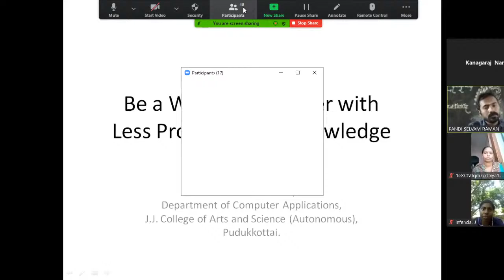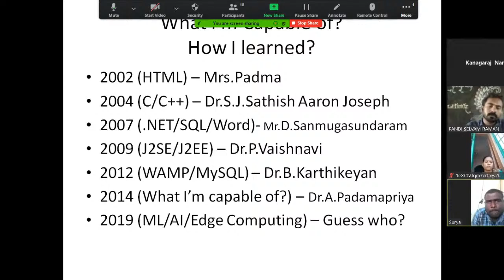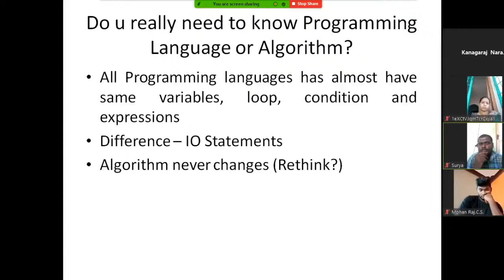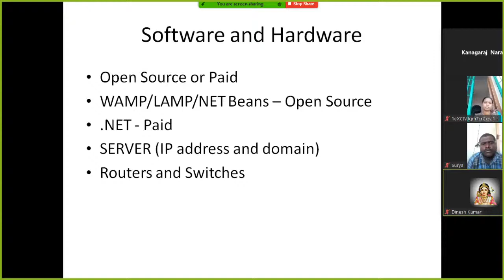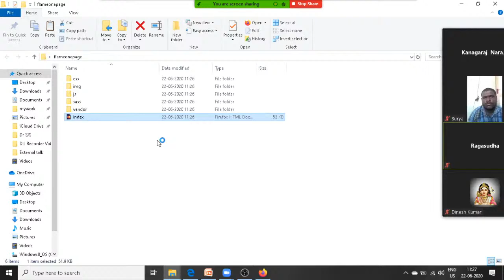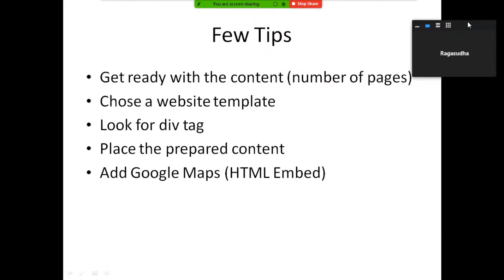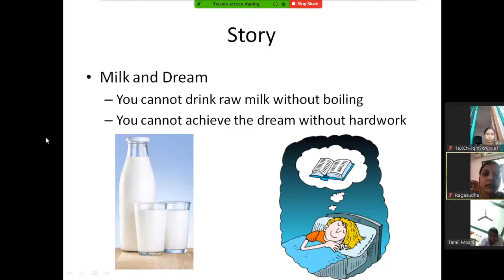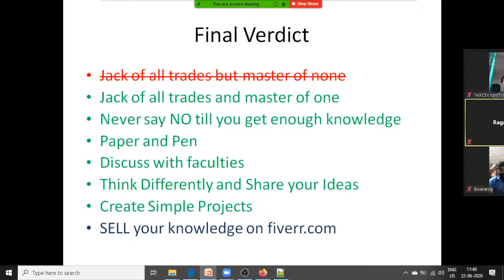Be a website designer with less coding knowledge - TN55RLE Live Stream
This is a live video which is given as webinar to Ananda college of arts and science, Devakkottai.

Topic - Be a Website Designer with Less Coding Knowledge (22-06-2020)

Thanks to Dr. R. Pandiselvam, Dr. S.J. Sathish and Dr.S.Sudha